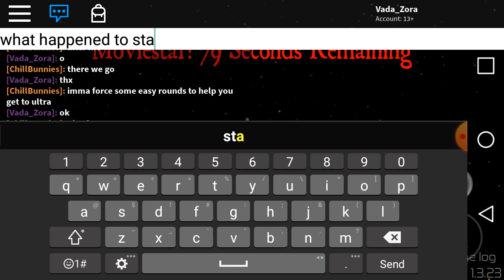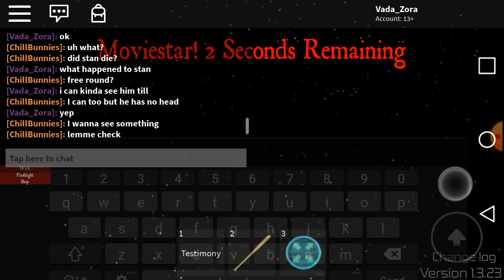Roblox Midnight Horrors: Stan went to hell in the movie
He lost his head and went down